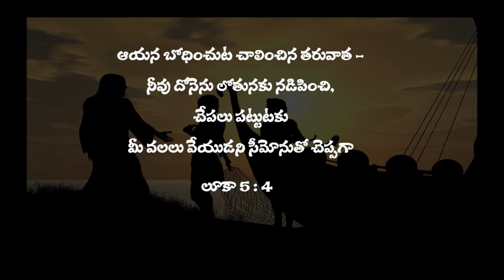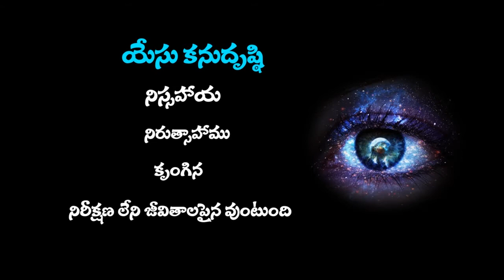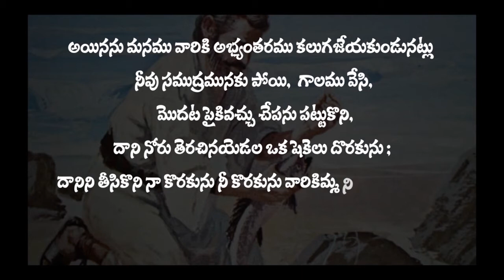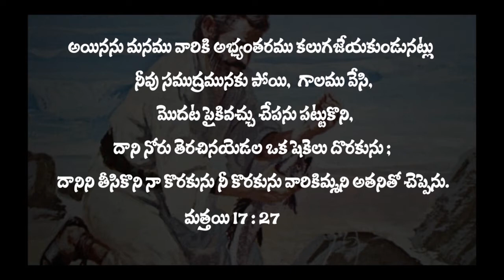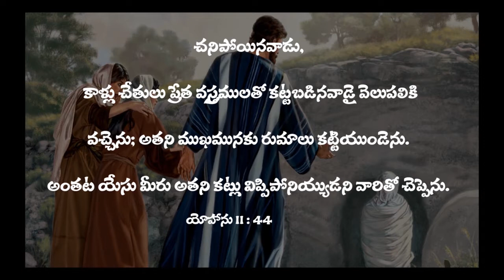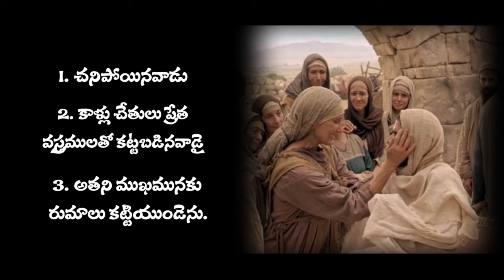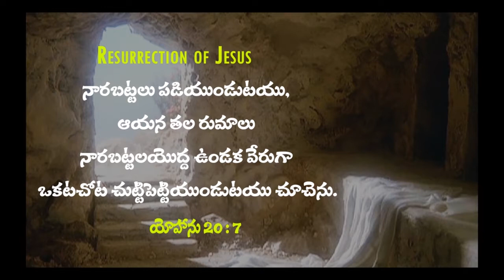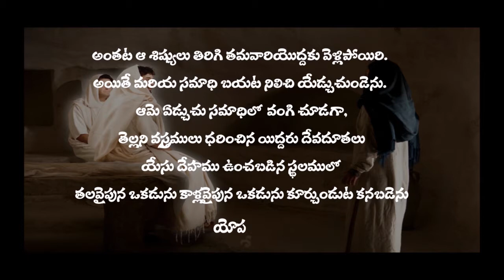Pastor Joseph - Easter Message - పునరుద్ధాణ శక్తిని పొందుకున్నావా ?